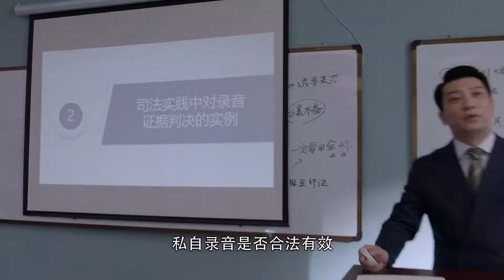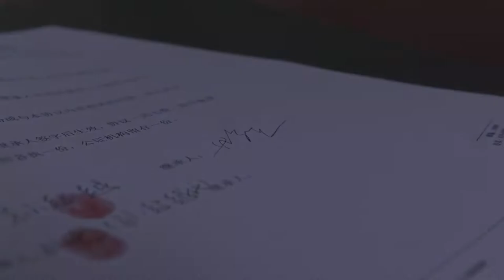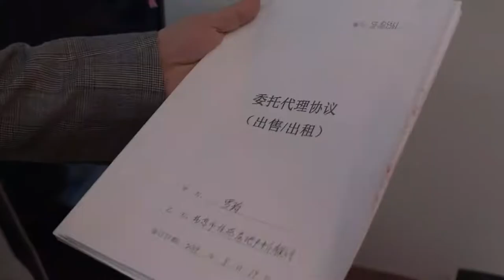MUTLISUB《爱情终场》26：帅气多情的靳东，面对前女友的回心转意、性感秘书、纯情助理的三重爱情撩拨，谁才能赢得靳东心意，成为爱情终结者（《纵有疾风起》靳东、《玫瑰之战》袁泉）❤️华语甜剧社